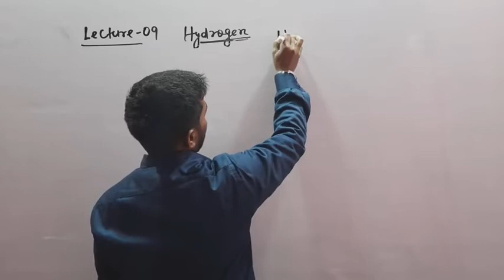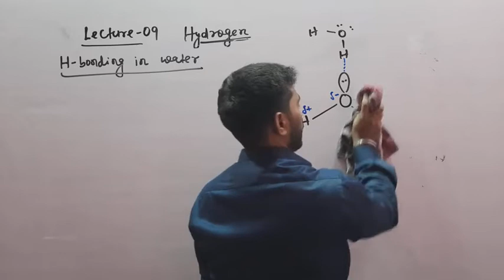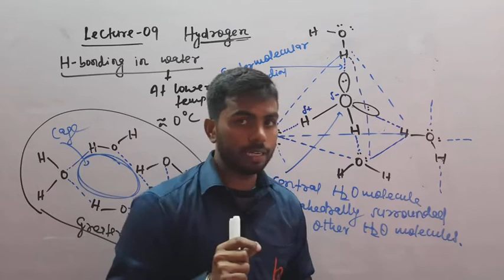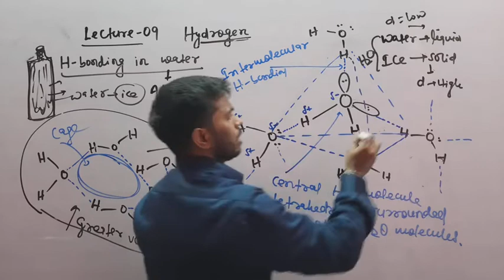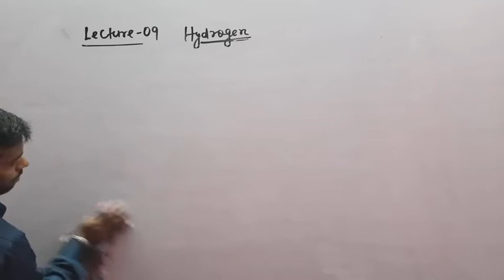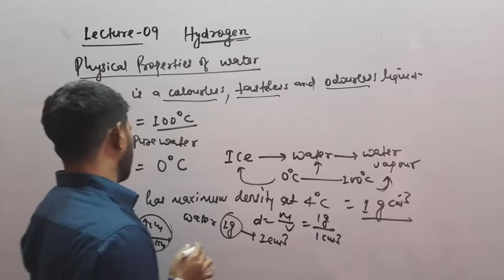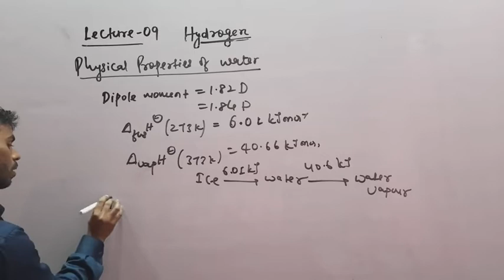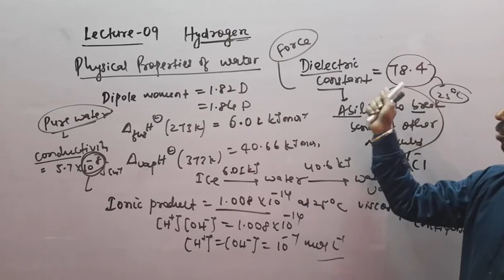HYDROGEN (09) BY PRAWESH KUMAR